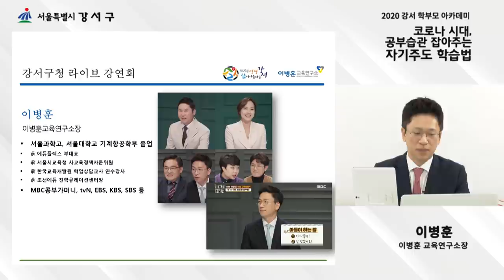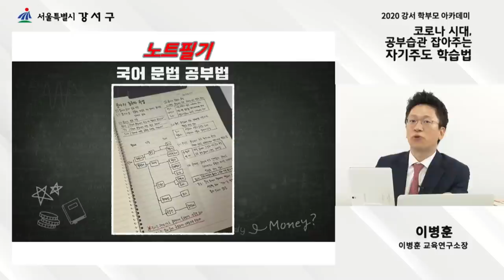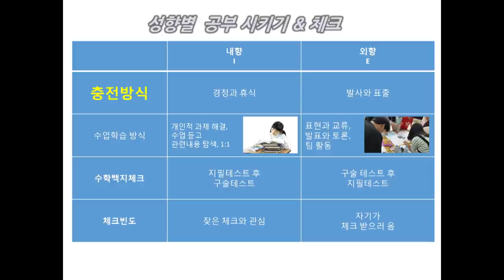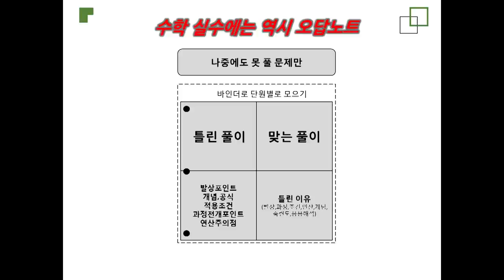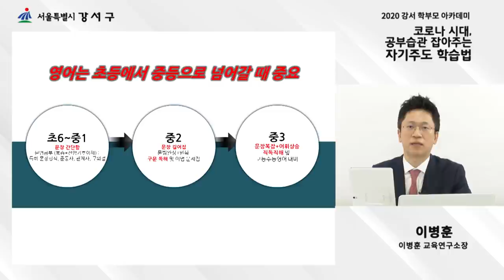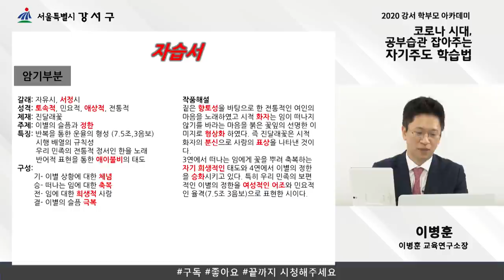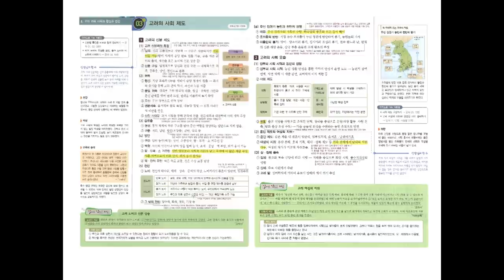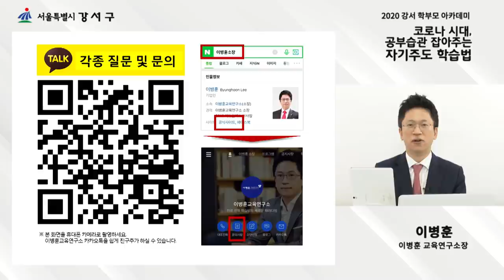2020 강서 학부모 아카데미 더라이브(편집본)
[코로나 시대, 공부습관 잡아주는 자기주도 학습법]

강사: 이병훈 소장_MBC '공부가 머니' 학습멘토
일시: 2020년 7월 14일 (화) 오전 10시30분

우리 아이들, 집에서 요즘 어떻게 지내고 있나요?
코로나 때문에 등교와 원격 수업을 병행하며
공부 리듬 잡아주기가 정말 어렵지 않으신가요?

MBC '공부가 머니' 학습멘토 이병훈 강사님과 함께
코로나19 이후의 달라진 자녀 교육법에 대해 알아보아요~